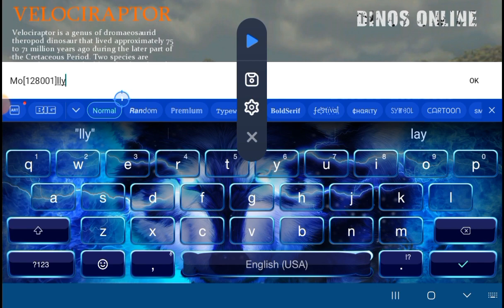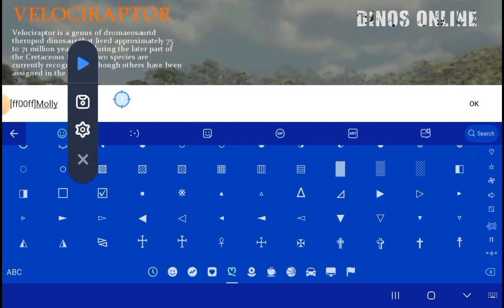[Dinos Online]:Making a new Molly!